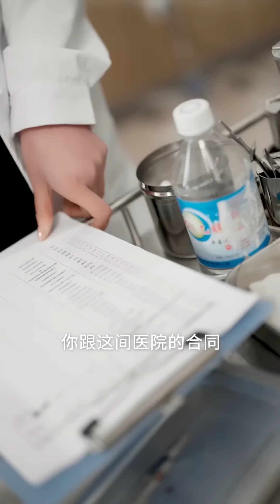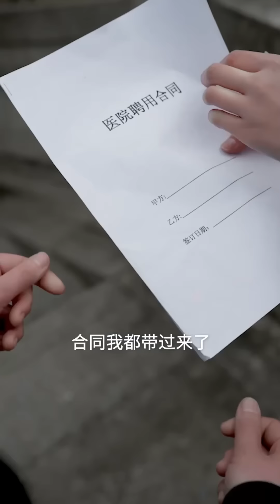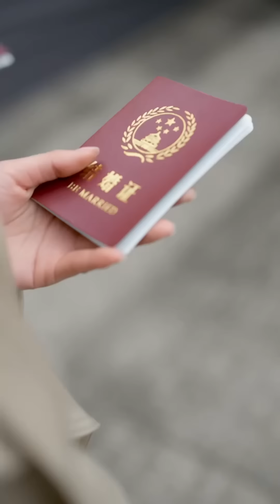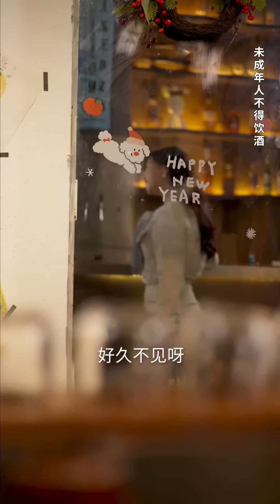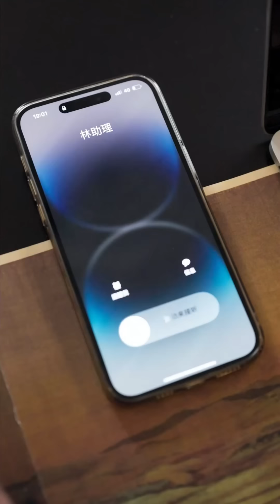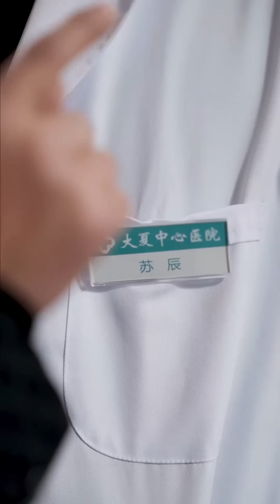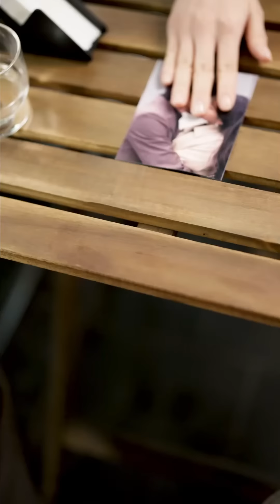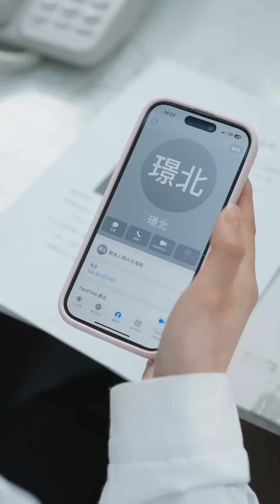【FULL】☀灰姑娘被前男友算計簽約了黑心醫院，爲了出氣當他面親了總裁，想幫她避開渣男、逃避催婚總裁提出和她結婚，原來總裁早就對她一見鍾情非她不娶！短劇